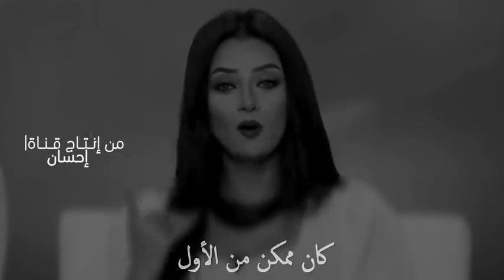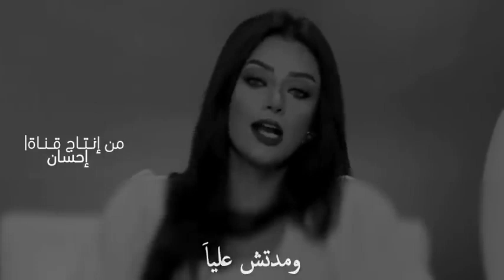الرجل يجن جنونه على المراة التي تتعامل معه بهذه الطريقة